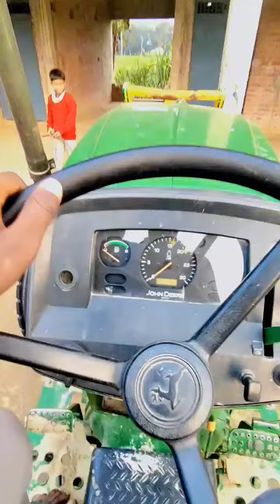Charon Taraf Hua Hai Barish Ka Mahaul 😃 Mini Vlog